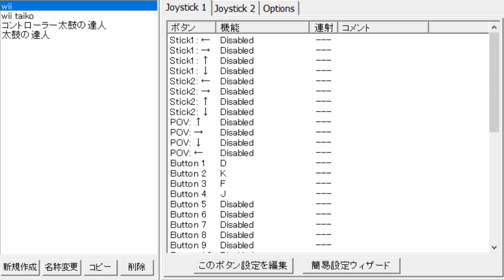wiiタタコンをwiiリモコンを使わずに簡単に有線で太鼓さん次郎、tjaplayer３で使う方法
これが簡単に接続する方法です
usb変換器購入はこちらから
エレコム ゲームパッドコンバータ USB接続 Wii クラシックコントローラ対応 1ポート ホワイト JC-W01UWH【ドラゴンクエストX 動作確認...

Wii U1の太鼓プレイの所使って本家風のスキン作ろうかな